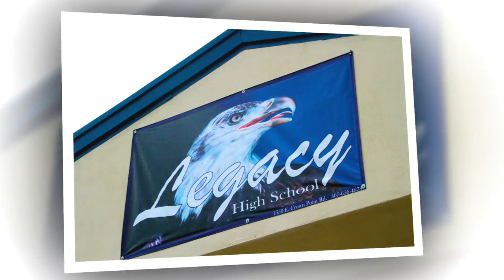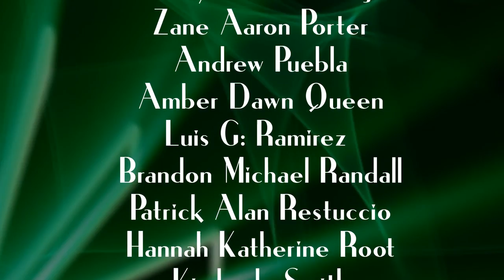Graduation Video Promo From Griffith Photographers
This video is about having your video commencement video taped by Griffith Photographers.